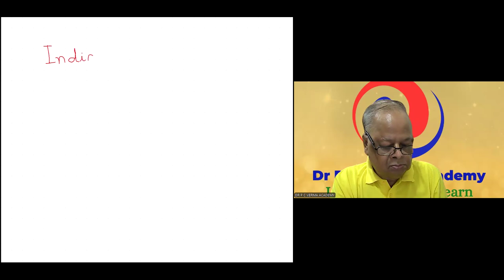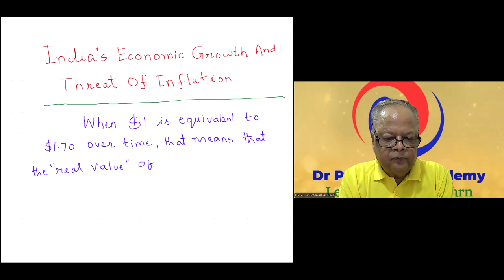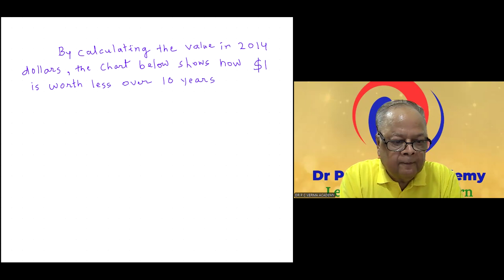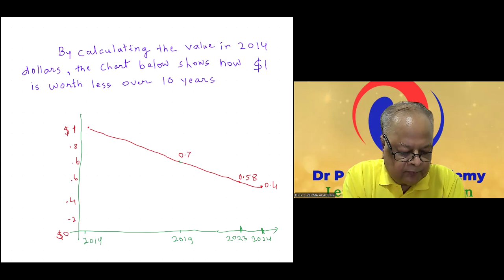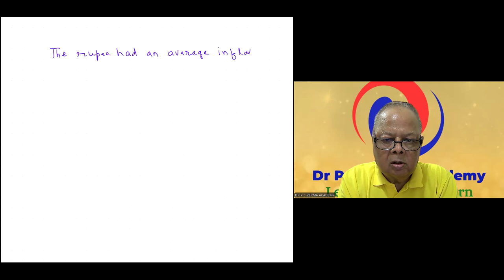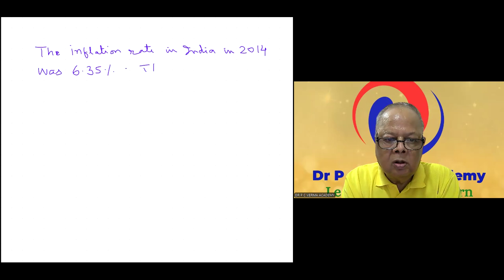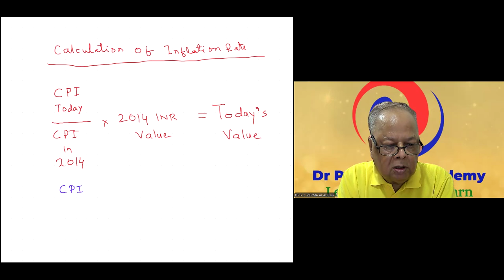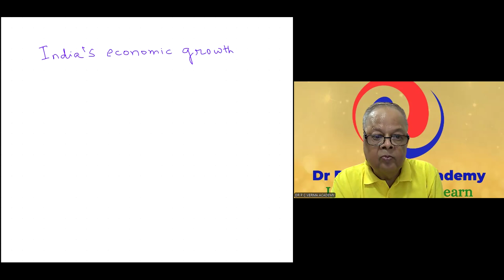INDIA'S ECONOMIC GROWTH AND THREAT OF INFLATION